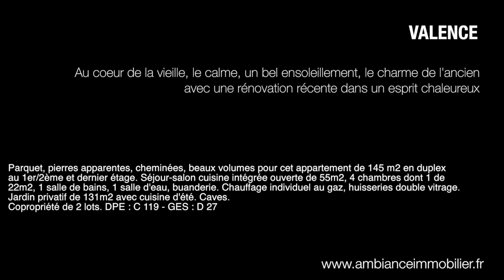Mandat 0671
VALENCE au coeur de la vieille, le calme, un bel ensoleillement, le charme de l'ancien avec une rénovation récente dans un esprit chaleureux.

Mireillle MUGLER-FILLIAT vous ouvre les portes de son agence Ambiance Immobilier - 340 rue Blaise Pascal à Guilherand-Granges et vous accueille dans un décor contemporain et chaleureux.

AMBIANCE IMMOBILIER - CREATEUR DE PROJET DE VIE